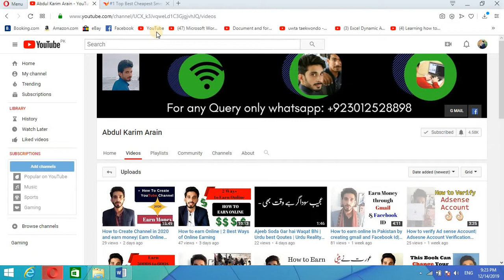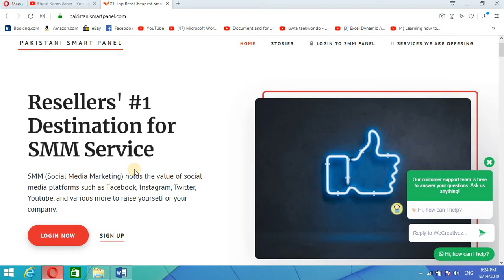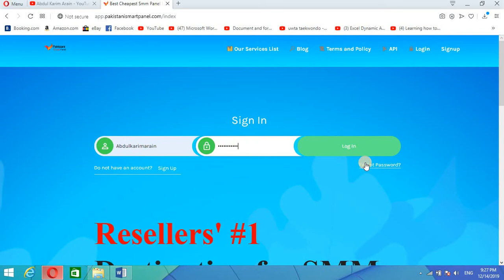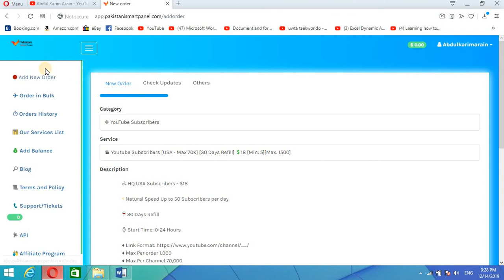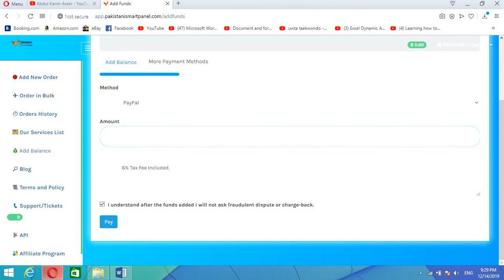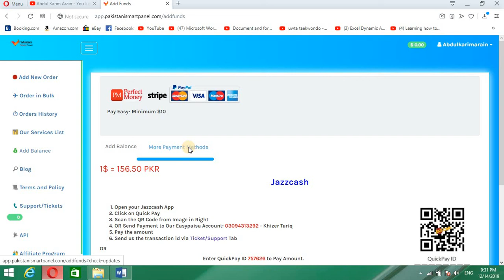how to earn online in Pakistan|Earn 20 $ to 50$ per Day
Best Online earning tips
Gahr beth kar pesay kamao
SMM panel In Pakistan

Get 25$ PKR Sign Up Bonus | Earn Money Online | Online Earning Apps | Payment Proof Earn Money Online through Data Entry Jobs in Pakistan || Interview With Hafiz Abdul Basit How to earn Money Online in Pakistan [ 2019 ] Make money online in Pakistan 2019 || supertasker app How to earn Money Online in Pakistan [ 2019 ] 6 Best Ways To Earn Money Online In Pakistan 2019 - Urdu | Hindi How to earn Money Online in Pakistan [ 2019 ]
How to make money online in 2020 In palistan
Online pesay kammao
Pakisatn main pesya kamao
How to make money online
Clickpay earn
how to earn through click pay earn
earn money through website